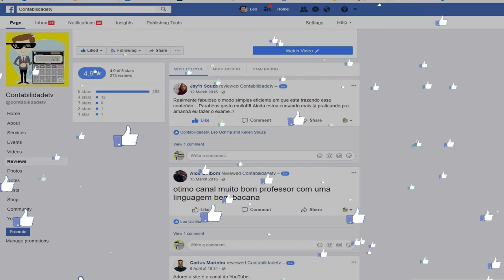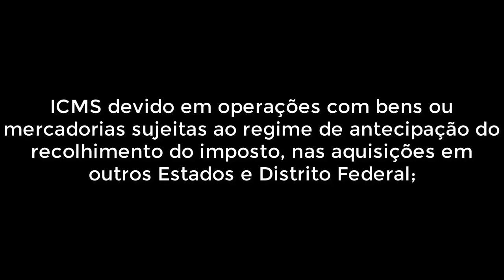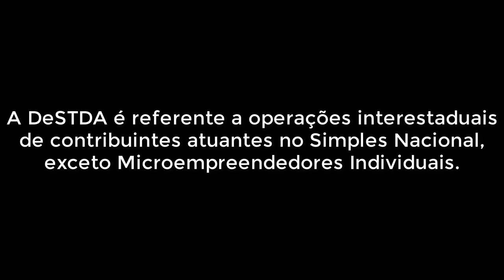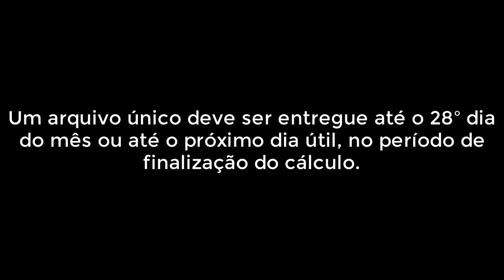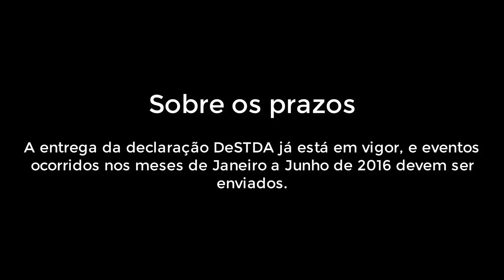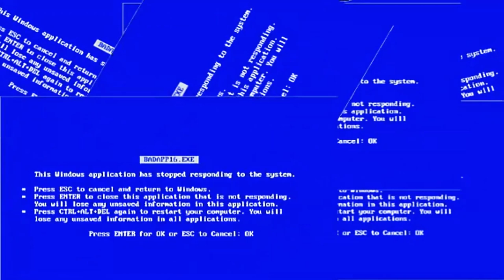🔴 DeSTDA Simples Nacional: Detalhes que você precisa saber sobre o assunto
Sobre a DeSTDA Simples Nacional
A DeSTDA sigla de Declaração de Substituição Tributária, Diferencial de Alíquota e Antecipação, é uma nova obrigação para micro e pequenas empresas do Simples Nacional.

A DeSTDA é preenchida pelo aplicativo SEDIF-SN (Sistema Eletrônico de Documentos e Informações Tributárias do Simples Nacional)

Essa declaração tem a finalidade de simplificar a obrigação tributária de operações interestaduais.

Se a empresa for optante do Simples Nacional e fizer operações interestaduais, terá que fazer o pagamento do ICMS em um arquivo digital único emitido pelo aplicativo próprio do governo.

De acordo com a Lei Complementar nº 123, de 2006, a arrecadação do ICMS consiste na Substituição Tributária, Antecipação e Diferencial de Alíquota.

O que é declarado na DeSTDA?
Segundo o Ajuste Sinief 12/15, do Confaz, o contribuinte deverá utilizar a DeSTDA na declaração do imposto apurado para:

ICMS retido como Substituto Tributário (operações antecedentes, concomitantes e subsequentes);
ICMS devido em operações com bens ou mercadorias sujeitas ao regime de antecipação do recolhimento do imposto, nas aquisições em outros Estados e Distrito Federal;
ICMS devido em aquisições em outros Estados e no Distrito Federal de bens ou mercadorias, não sujeitas ao regime de antecipação do recolhimento do imposto, relativo à diferença entre a alíquota interna e a interestadual;
ICMS devido nas operações e prestações interestaduais que destinem bens e serviços a consumidor final não contribuinte do imposto.
Quem precisa declarar a DeSTDA?
A DeSTDA é referente a operações interestaduais de contribuintes atuantes no Simples Nacional, exceto Microempreendedores Individuais.

Já as lojas virtuais, não precisam aderir a esta obrigação, pois, vendas não presenciais por micro e pequenas empresas, não é devido ICMS.

Porém atente-se que, o governo de qualquer um dos estados ou do próprio Distrito Federal podem isentar os contribuintes da apresentação da DeSTDA Simples Nacional.

No entanto, caso o estado não dispense o documento, é obrigatório que o contribuinte o emita, pois se o mesmo não for entregue, pode haver penalidades.

Como a DeSTDA é entregue?
A DeSTDA é preenchida pelo aplicativo SEDIF-SN (Sistema Eletrônico de Documentos e Informações Tributárias do Simples Nacional) – download aqui.

Um arquivo único deve ser entregue até o 28º dia do mês ou até o próximo dia útil, no período de finalização do cálculo.

Feita a entrega, o sistema confirmará o recebimento e emitirá um recibo, caso haja falha, ele informará a recusa e a causa do problema.

Quando emitida a DeSTDA, a autenticidade e validade é garantida por um certificado digital do contribuinte.

Sobre os prazos
A entrega da declaração DeSTDA já está em vigor, e eventos ocorridos nos meses de Janeiro a Junho de 2016 devem ser enviados.

Porém, verifique qual a legislação de seu estado, pois, de acordo com o Ajuste Sinief 14/16, os estados podem dispensar e adiar essa obrigação.

Informações adicionais sobre o DeSTDA Simples Nacional
A DeSTDA foi criada para facilitar e simplificar o reconhecimento do ICMS em operações interestaduais para contribuintes do Simples Nacional.

Mas, em alguns estados do país, as regras e responsabilidades mudam, sendo que o aplicativo para emissão da declaração foi planejado pelo estado de Pernambuco.

E muitoS estados, devido a modificações e ajustes do Confaz, ainda não assumiram o aplicativo.

Portanto, é importante estar atento e por dentro das modificações, ajustes e novidades